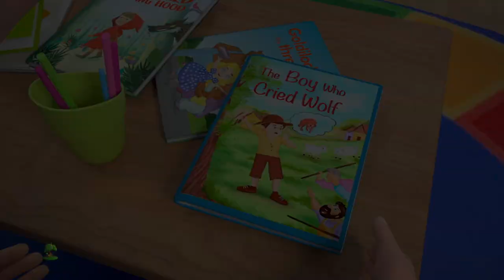El niño que lloró Lobo Cuentos para niños en Español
El niño que lloró Lobo, Colección de canciones para bebés y muchos más! Esperamos que disfruta de estas 3D rimas animadas canciones infantiles tanto como lo hicimos para ti!

El niño que lloró Lobo, Colección de canciones para bebés por Little Treehouse.

El niño que lloró Lobo, Colección de canciones para bebés y Colección de canciones para niños! Esto es una colección sin parar de Estrellita Donde Estás completa de canciones populares de niños por Little Treehouse.

1.Rimas para niños ( lógica, música)
2. Formas
3. Colores
4. Números
5. Letras
6. Fábulas e historias originales
7. Canciones de cuna